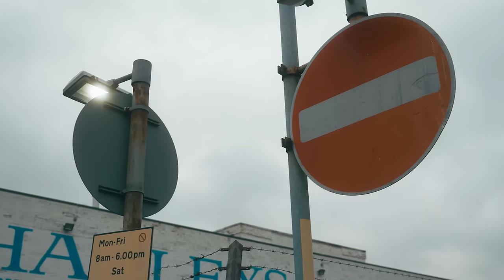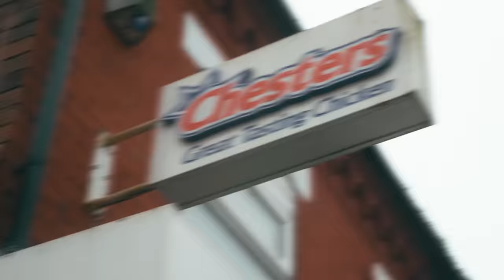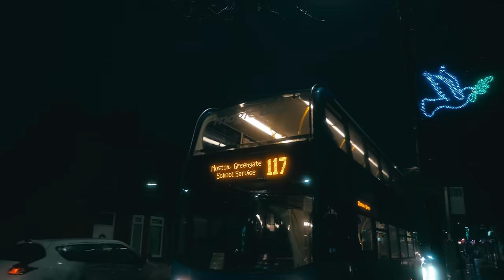Comfy - Abientot [Music Video] | P110